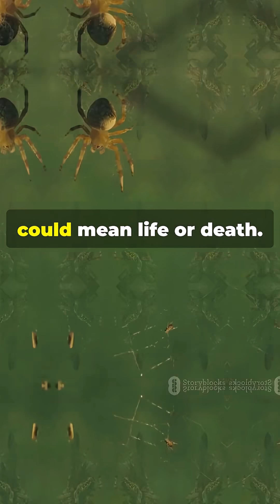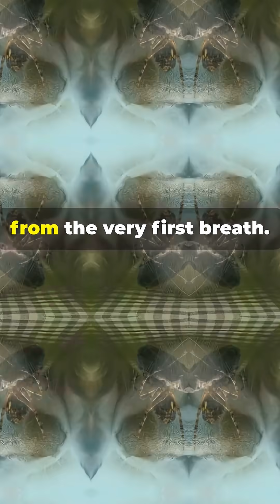Only the Fiercest Survive: Black Widow Spiderlings Exposed!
Discover the incredible survival story of the Black Widow spider in this captivating 2-minute YouTube Short! 🌟 Did you know a single female can lay up to 750 eggs? But don’t be fooled—most spiderlings don’t make it past their first days. Watch as sibling rivalry turns deadly in a fierce battle for survival, where only the strongest and smartest spiderlings thrive. This eye-opening glimpse into nature’s harsh reality reveals why the Black Widow’s spiderlings are true champions of the wild.

Perfect for fans of wildlife, entomology, and nature’s survival mysteries. 🕷️